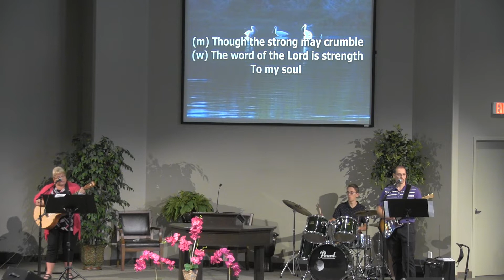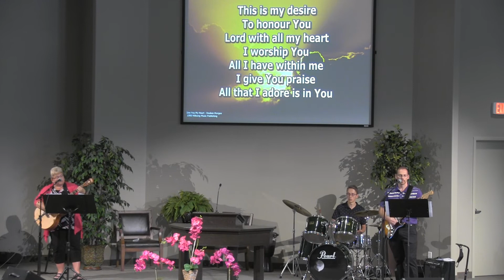Maple View Mennonite Church sept 27 Opening & Call to Worship with Praise team